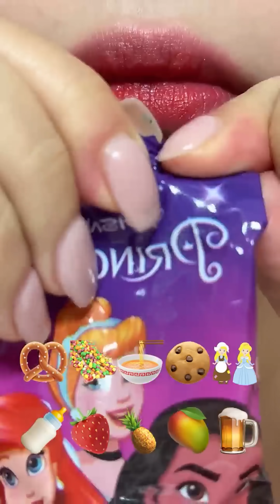asmr 30 MINUTES EMOJI FOOD DESSERT MUKBANG 이모지 먹방 모음집 eating sounds